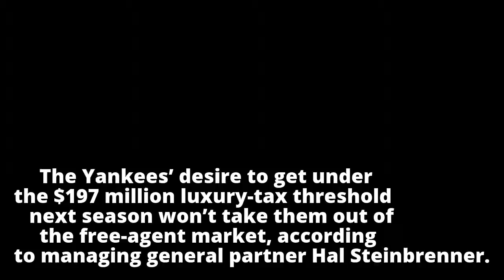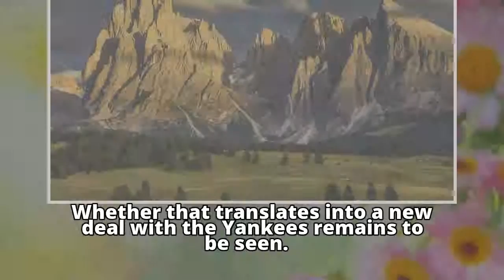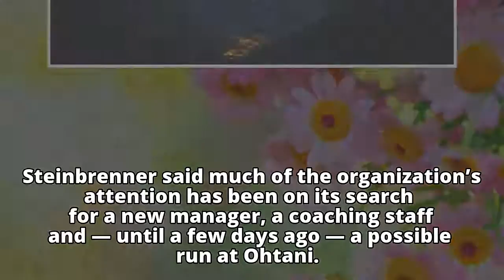Hal Steinbrenner talks offseason spending and CC Sabathia